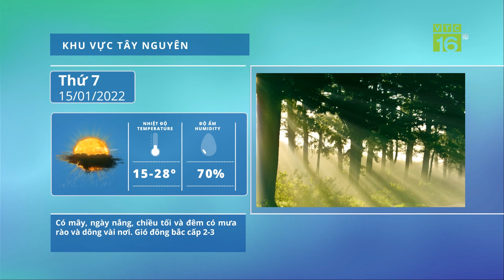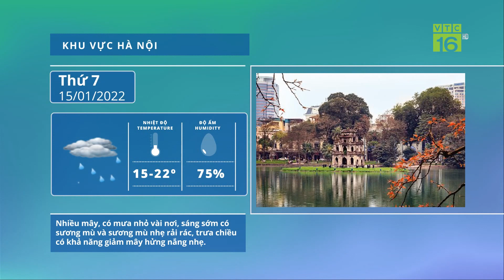Thời tiết ngày 15/01/2022: CẢNH BÁO MƯA DÔNG, LỐC, SÉT, MƯA ĐÁ Ở MIỀN NÚI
VTC16 | THỜI TIẾT NGÀY 15/01/2022:  CẢNH BÁO MƯA DÔNG, LỐC, SÉT, MƯA ĐÁ Ở  MIỀN NÚI
Do ảnh hưởng của rãnh gió Tây trên cao kết hợp với không khí lạnh tăng cường nên từ đêm 15/01 đến ngày 17/01, ở khu vực vùng núi và trung du Bắc Bộ có mưa vừa, mưa to, có nơi mưa rất to và dông; từ đêm 16/01 đến ngày 17/01, vùng đồng bằng Bắc Bộ và Thanh Hóa có mưa, mưa rào và có nơi có dông, cục bộ có mưa vừa, mưa to. Trong mưa dông có khả năng xảy ra lốc, sét, mưa đá và gió giật mạnh. Nguy cơ xảy ra lũ quét, sạt lở đất và ngập úng cục bộ tại các tỉnh miền núi.